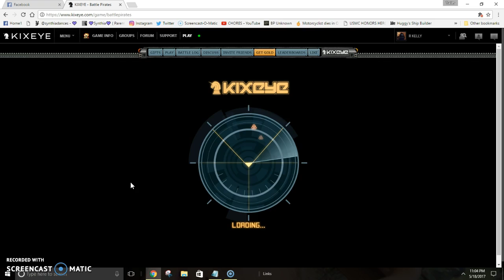TRUMP TRAIN TTMX VS mars sds7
at 610 medals not alot to choose from who to hit so I finding who ever lol. Nice base